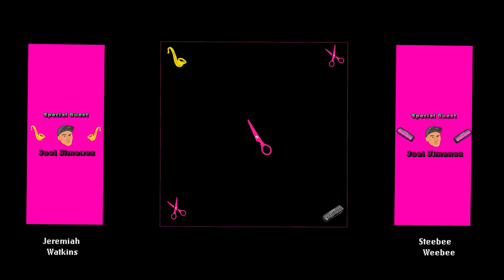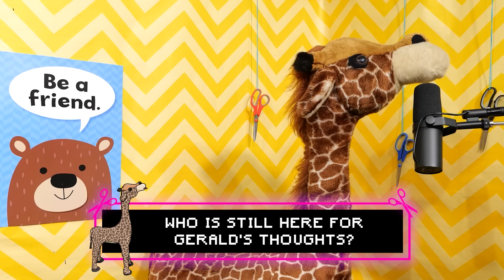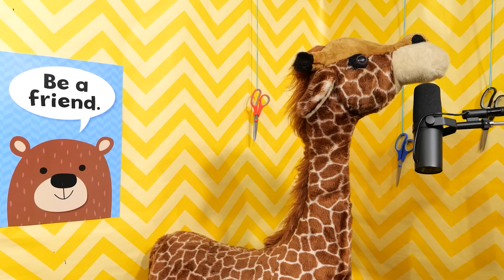Joel Jimenez is a VAMPIRE | Scissor Bros w/ Steebee Weebee & Jeremiah Watkins | Ep 86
Our friend Joel Jimenez is here to play some tunes, do a little vampire stuff and amaze us with his unusually large... talent. Join us as we get THREE songs this episode, we hear from Joel about Jeremiah's hotel etiquette, Steebee gets to ask Joel about his skateboarding injury and Steve mulls over his friends hooking up with his non-existent sister.

00:00 Teasers
00:23 Opening Song "Galactic Brotherhood"
05:14 Sisters and Mothers
16:31 Skateboarding San Diego
27:21 Animal Drops
32:27 Joel's Parents
37:55 Talking Members
44:01 Kill Tony
47:04 Joel is Blessed
52:00 Back to Jeremiah
56:22 Public Exposure
57:35 Track 2 "Catharsis"
1:02:52 Rick Kosick
1:03:47 The Vampire Challenge
1:12:22 Results
1:14:02 B-Sides "Garlic Time"
1:20:16 Gerald's Thoughts

Follow them: @papiotoon @anotherstrauss @drawnfromthemind @detectivedesigns